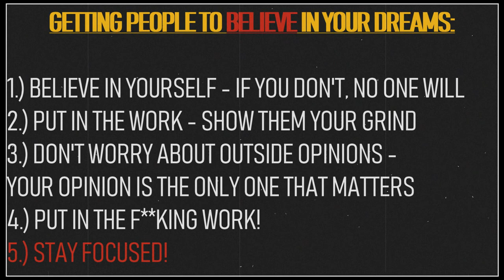MAKE THEM BELIEVE IN YOUR DREAMS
If you want your family or people in general to believe in your dreams, you need to understand that it's your job, to make them believe, in this video, I'll show you how you can do that

CREDITS:
MUSIC

Taariq Ally is an aspiring professional footballer, currently based in Durban, South Africa

After dropping out of college at 19, he decided to go for the dream of becoming a professional footballer

The drills, workouts, mental training and diet information, are all based on the methods, that he is following, on his Journey to become a professional footballer

Get Ready to Achieve Your Dreams
Welcome to A.Y.D. Football